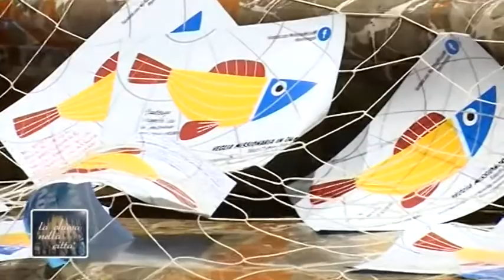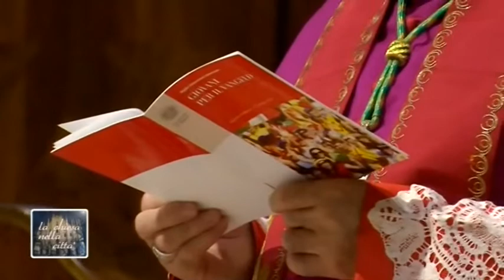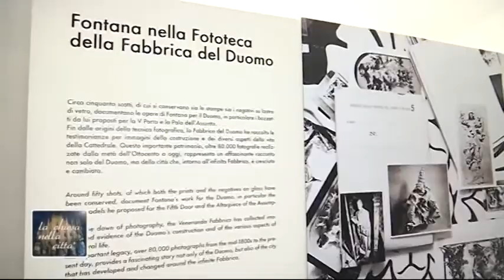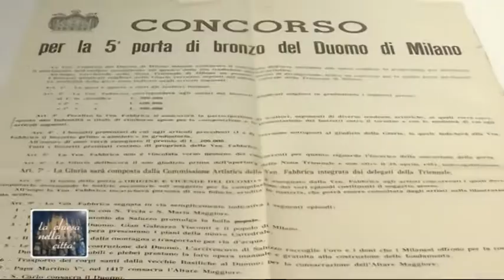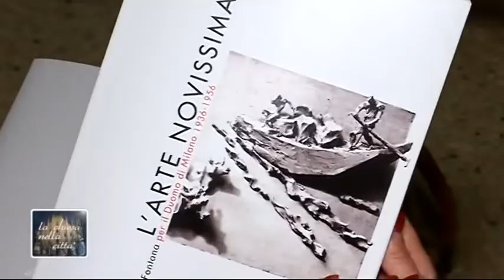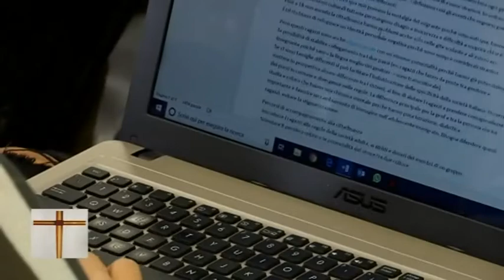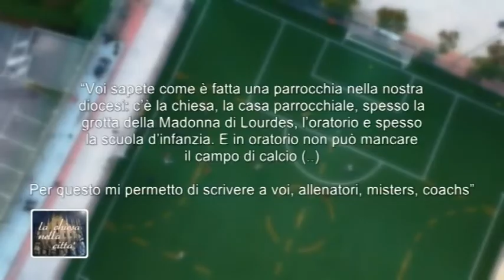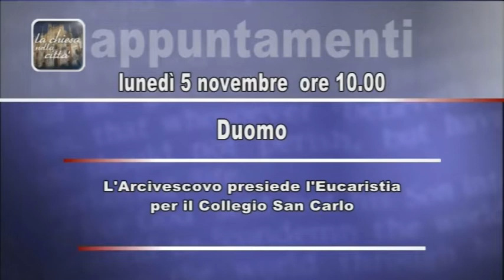CHIESA NELLA CITTA' - 1 novembre 2018